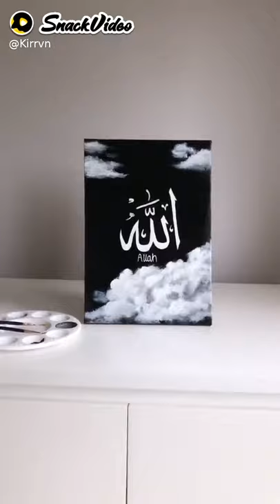melukis kaligrafi masyaallah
Kirrvn:A dreamy cloud piece ☁️